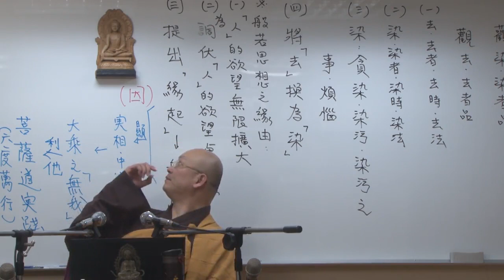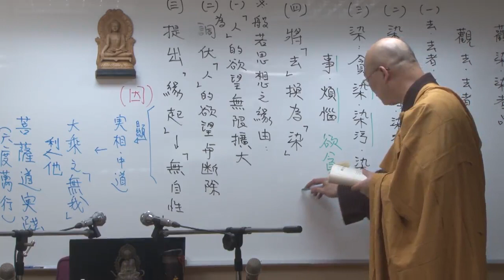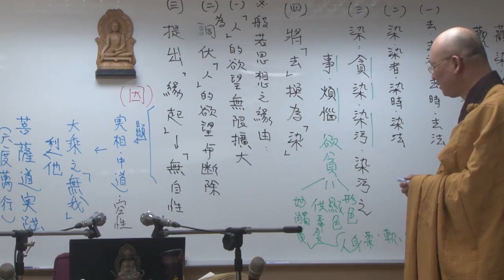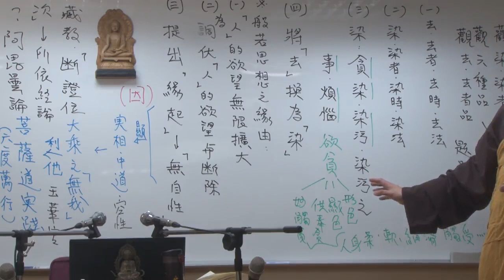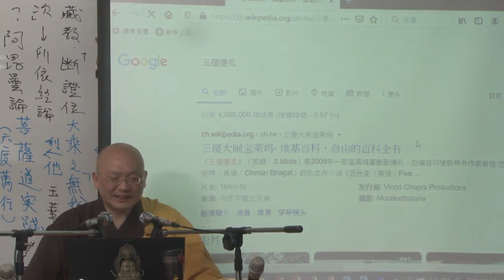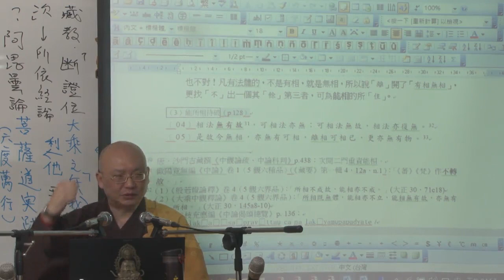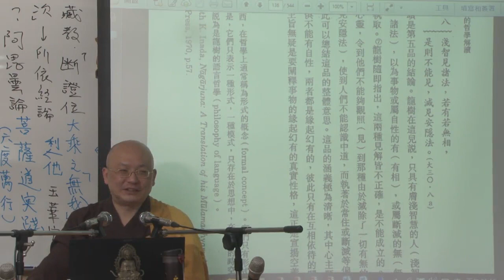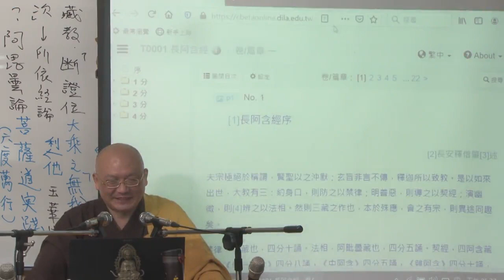中觀根本慧論偈頌解析--第008集/如碩法師主講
中觀根本慧論偈頌解析 (已圓滿課程-共55集)
第五屆/假日佛學院/三論宗/
主講者：如碩法師
啟講日期：2020年06月13日
演講地點：本會三學教室(二)